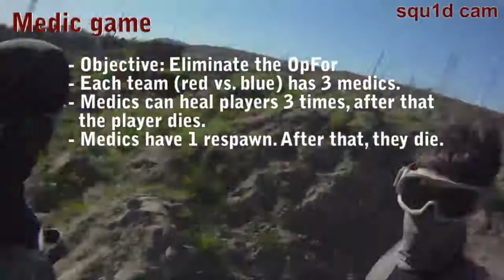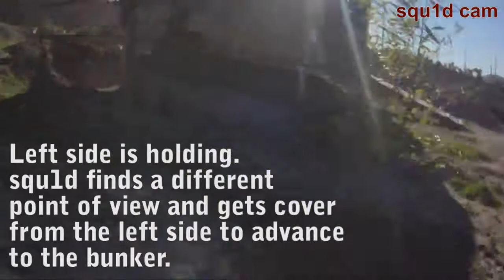Code Red Airsoft medic game with RAINBOW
- RAINBOW plays a medic game at Code Red airsoft in Colton, CA.

Members in this video: squ1d, jimjam, bryan, the one, dro1d, riddick, mike, matt